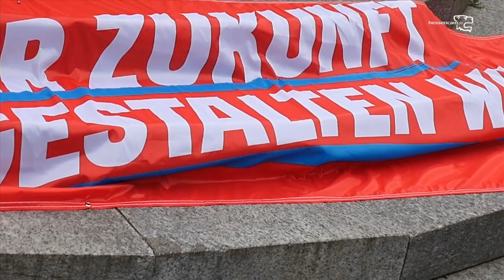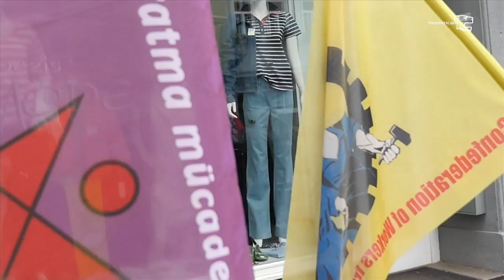Erster Mai in Wetzlar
Maikundgebung mit Walter Schäfer, Arne Beppler ...